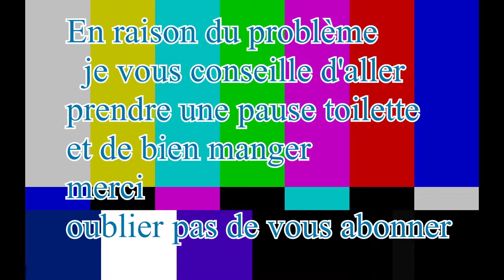LE MALEUR DU TANK! [Infestation the newz]EP:2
Dans cette vidéo vous allez voir des fail comme dans chaque en fait alors j'espère que vous allez aimer ce contenue par contre en raison de problème d'ordinateur encore une fois.On va surment reprendre après l'été.OUBLIER PAS DE VOUS ABONNER PARTAGER ET DE METTRE UN GROS POUCE BLEU